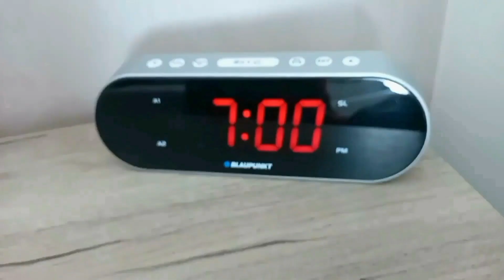5/5 dzień poranny startUP | challenge | zaliczenie z wf | WF online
Dzień 5 wyzwania.